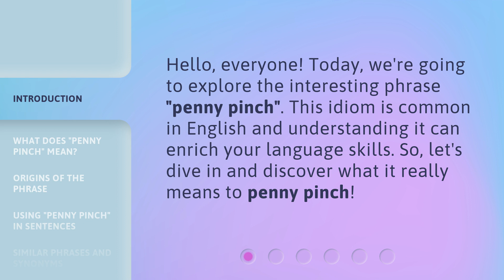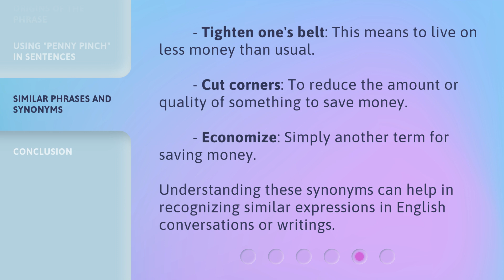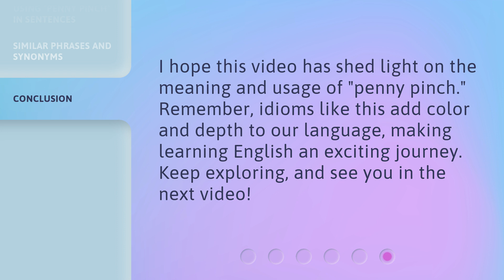Understanding "Penny Pinch": A Guide to English Idioms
Cracking the Code: Decoding English Idioms in 'Penny Pinch' • Unravel the mystery behind the popular English idiom 'Penny Pinch' with this comprehensive guide. Learn its meaning, origins, and usage in everyday conversations to level up your English language skills.

00:00 • Introduction - Understanding "Penny Pinch": A Guide to English Idioms
00:27 • What Does "Penny Pinch" Mean?
00:51 • Origins of the Phrase
01:08 • Using "Penny Pinch" in Sentences
01:39 • Similar Phrases and Synonyms